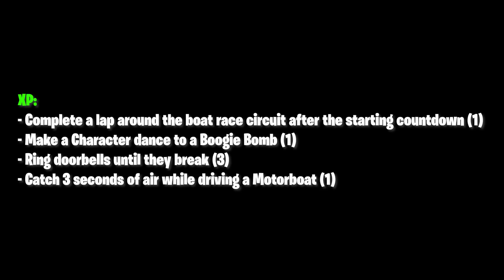All Fortnite Summer Event 2022 FREE REWARDS! (No Sweat Summer & Rebuild the Block Quests Rewards)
All Fortnite Summer Event 2022 FREE REWARDS! (No Sweat Summer Quests & Rebuild the Block Quests Rewards) - Fortnite Chapter 3 Season 3

Fortnite All Summer Event 2022 Quests & Free Rewards:

► No Sweat Crew Bonus:
Ice-Blasted Snow Crunchem (Cuddle Cerise) Back Bling

► 0:04 No Sweat Summer Quests:
- Land after jumping from the Battle Bus during the No Sweat Summer event (1) - Ice-Blasted Snow Crunchem Back Bling
- Carry the No Sweat sign and place it at a sponsorship location (2) - Ice-Blasted Snow Crunchem (Meowscles' Tail)
- Complete a lap around the boat race circuit after the starting countdown (1)
- Make a Character dance to a Boogie Bomb (1)
- Emote at different promotional dance floor locations (2) - Ice-Blasted Snow Crunchem (Fishy Flurry)
- Ring doorbells until they break (3)
- Catch 3 seconds of air while driving a Motorboat (1)
- Remove No Sweat signs from recalled products (3)
- Place the No Sweat signs in an official bin (1) - Ice-Blasted Snow Crunchem (Goopy Guff)
- Pop No Sweat Summer inflatable objects (3)
- Jump on umbrellas along the beach (5)
- Kick a beach ball and kick a giant beach ball (2)
- Fire off the Firework Flare Gun at Mighty Monument or Tilted Towers (1)
- Bust through doors in different neighborhoods (1)
- Destroy large sea buoys with Motorboat Missiles (3) - No Sweatin' Music Pack
- Damage opponents while swimming (150) - Visit different named locations (3)
- Complete 3 No Sweat Summer Quests - Ice-Blasted Snow Crunchem (Nana Frost)
- Complete 7 No Sweat Summer Quests - Sweaty Sailer Glider
- Complete 14 No Sweat Summer Quests - Sweaty Rotation Emote

► 0:31 Rebuild the Block Quests: (5 Stages)
- Survive Storm Phases during the Rebuild the Block Event (5), (15), (25), (35), (50)
- Eliminate enemy players during the Rebuild the Block Event (5), (15), (30), (50), (80)
- Complete 3 Rebuild the Block quest stages - Sea-Wheeeed Contrail
- Complete 7 Rebuild the Block quest stages- Lucky Lance Harvesting Tool
- Complete 12 Rebuild the Block quest stages - Oro-Boris Back Bling

Use my code in the Item Shop if you'd like to support me!
Creator Code: "STHY"